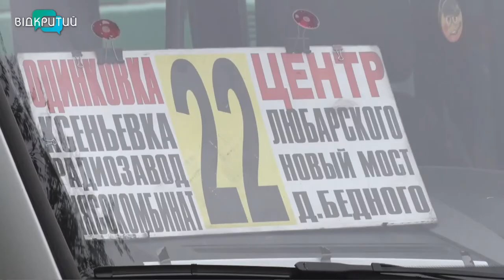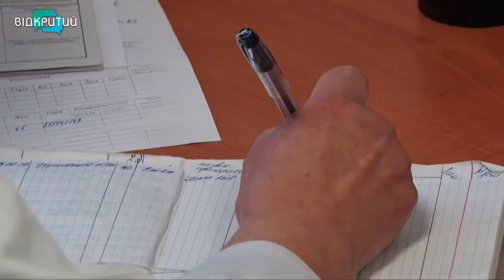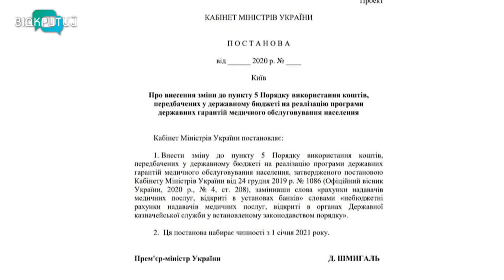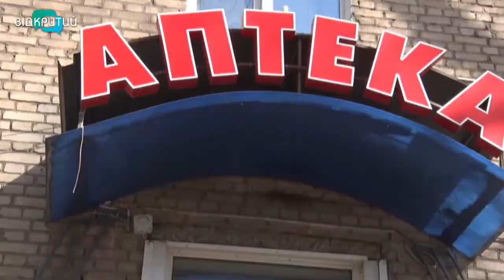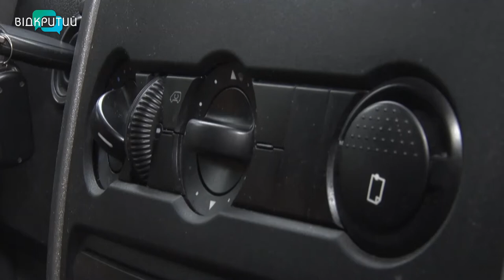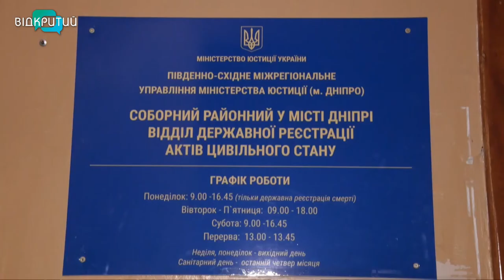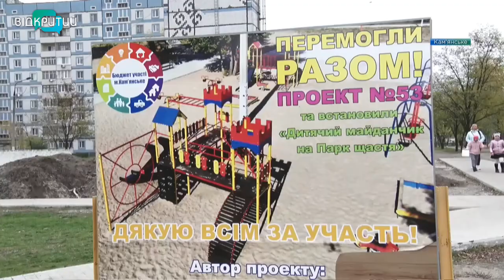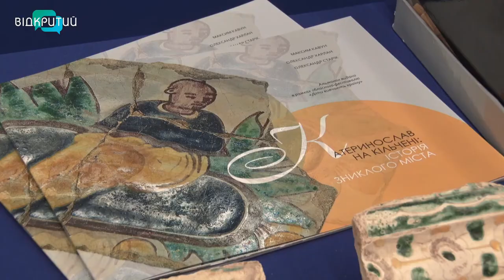Новини OPEN NEWS від 6 листопада 2020 року 20:15